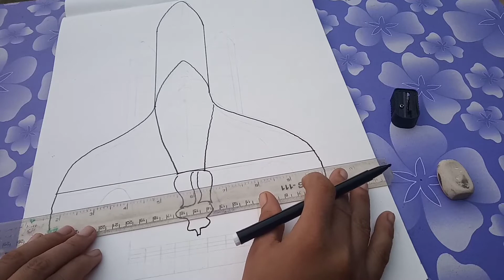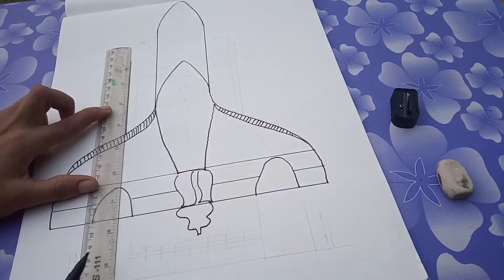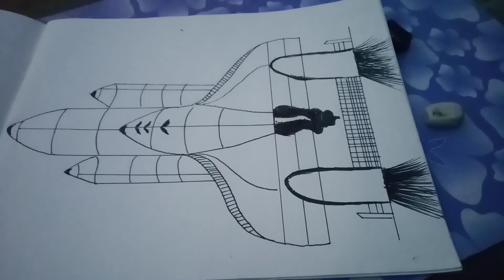How to draw Chandrayaan 2 drawing | toy kids education, | Easy step drawing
Thanks